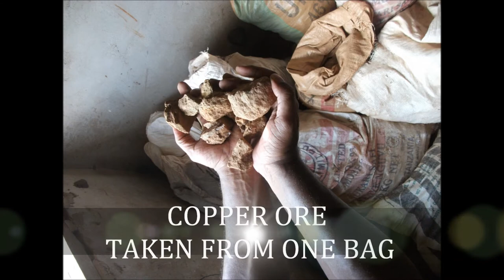GENTLE CURE TRADING COPPER ORE PHOTOS MOVIES